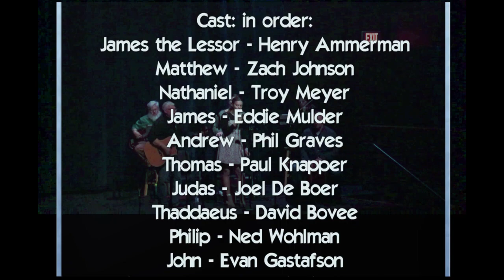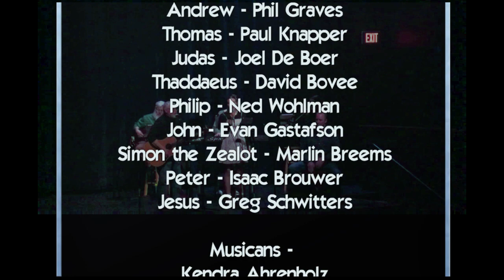Maundy Thursday Service "The Living Lords Supper"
We are a church whose goal is to proclaim the Good News that Jesus Christ is Savior and Lord.  We accept the Bible as God's inspired and inerrant Word and His will for our lives.  As a confession church, we hold to the historic creeds of the Christian Church.  As heirs of the Protestant Reformation we believe in salvation by grace through faith in the Lord Jesus Christ.  (Ephesians 2:8)